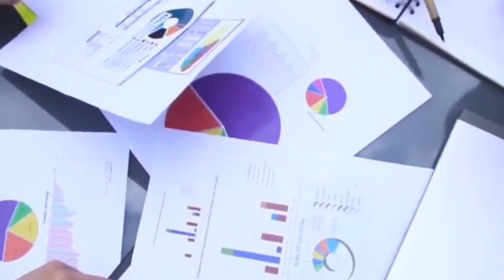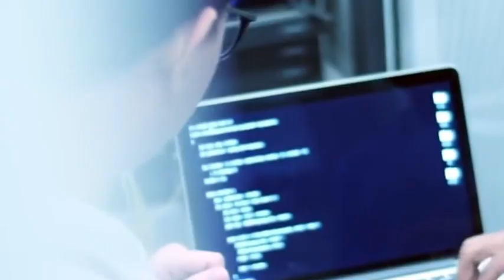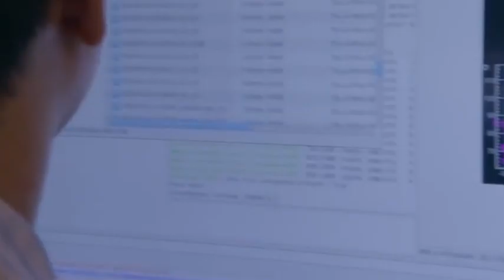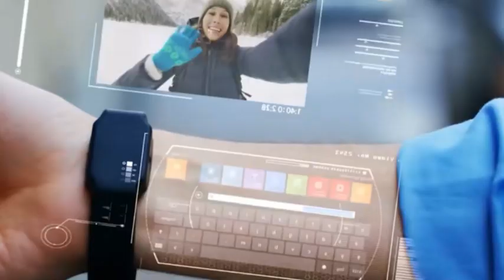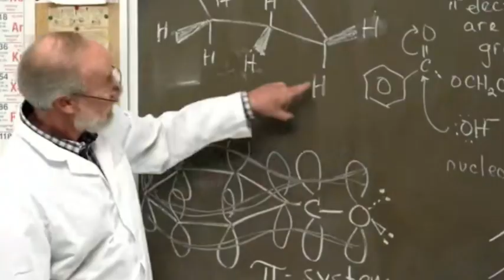China's 60-Year Lithography War: From 1965 Pioneer to 193nm Breakthrough Challenging ASML Dominance.